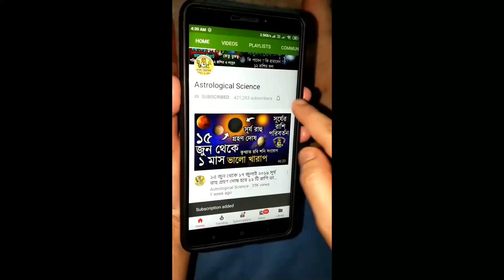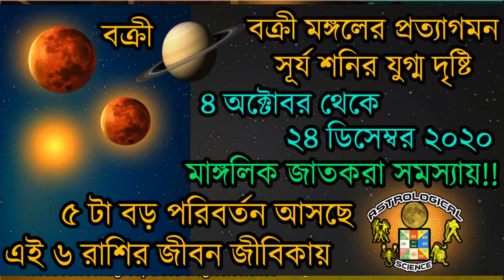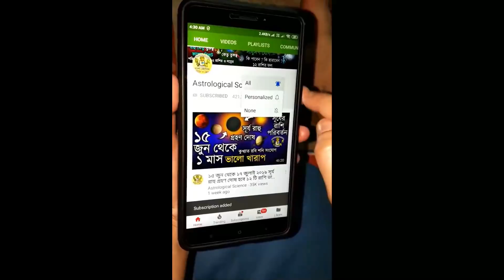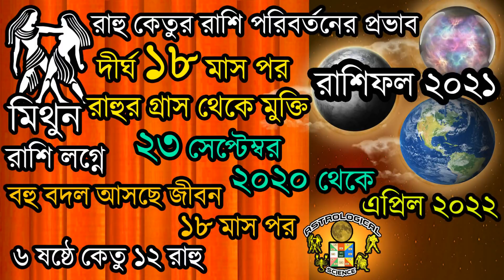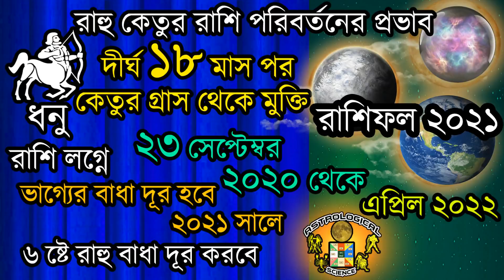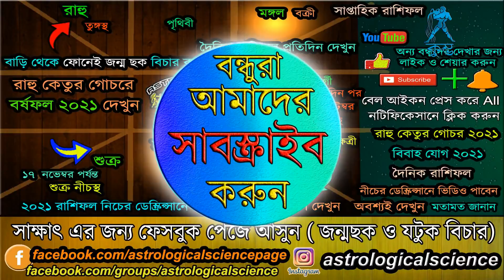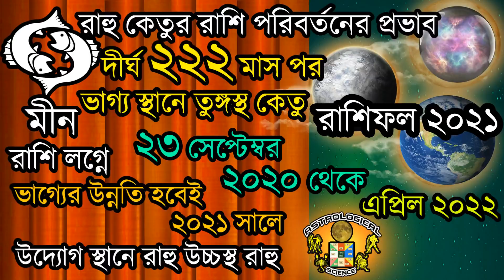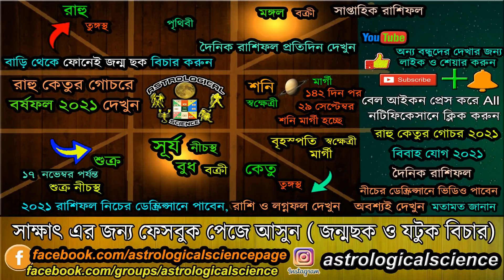দুর্গা পূজার সময় শুক্র নীচস্থ হবে রাহুর দৃষ্টি ২৩ অক্টোবর ২০২০ থেকে ১৭ নভেম্বর ভাগ্যের পরিবর্তন আসছে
দুর্গা পূজার সময় শুক্র নীচস্থ হবে রাহুর দৃষ্টি ২৩ অক্টোবর ২০২০ থেকে ১৭ নভেম্বর ২০২০ ভাগ্যের পরিবর্তন আসছে রাশিচক্রে Venus Transit & Debilitated From 23 October 2020 to 17 October 2020 in Virgo Effect In All zodiac signs Astrological Science, ২৩ অক্টোবর ২০২০ শুক্র গ্রহের রাশি পরিবর্তন রাশিচক্রে প্রভাব, ২৩ অক্টোবর ২০২০ থেকে ১৭ নভেম্বর ২০২০ শুক্রের গোচর ফল ১২ রাশিতে, ২৩ অক্টোবর ২০২০ থেকে শুক্র নীচস্থ হবে রাশিচক্রে ফলাফল, ২৩ অক্টোবর ২০২০ শুক্র কন্যা রাশিতে প্রবেশ করবে,শুক্র নীচস্থ ২৩ অক্টোবর ২০২০ থেকে ১৭ নভেম্বর ২০২০ পর্যন্ত, 23 October 2020 Venus Debilitated 2020 in Virgo, নিচের লিঙ্কে দেওয়া ভিডিও গুলি অবশ্যই দেখুন ***

২০২০ সালের সম্পূর্ণ বর্ষফল ১২ মাসের

❂❂❂ ২০২০ রাশিফল ❂❂❂